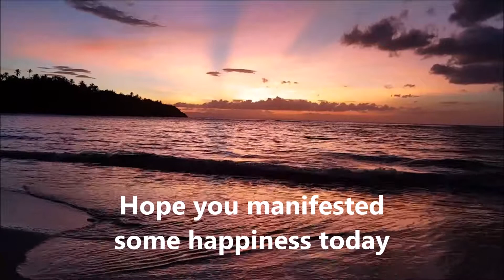WHY DO I GO TO SO MANY SMALL FESTIVALS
Some could say I have become a bit addicted to going to festivals of late. However, let me share the reasons why I like to be part of these events.

Let me know if you want any support to living a more Vegan and Eco-friendlier life. You are welcome to comment and question below.